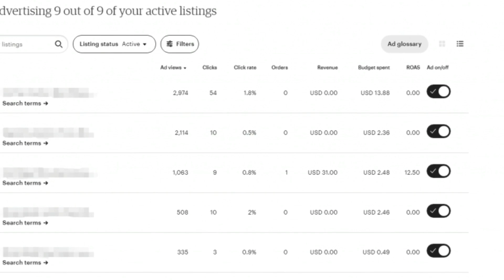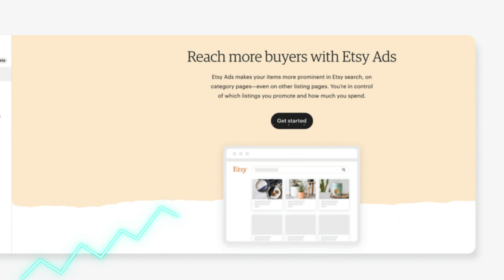Best Etsy Ads Strategy in Q4 2023 To INCREASE SALES!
1. The $64k Etsy Roadmap

2. The Perfect Email Formula For Etsy Sellers

3. 📕 Get a copy of my book “The Take Action Effect” and unlock your true potential to create your ultimate FREEDOM.